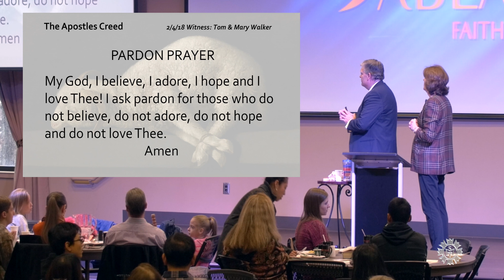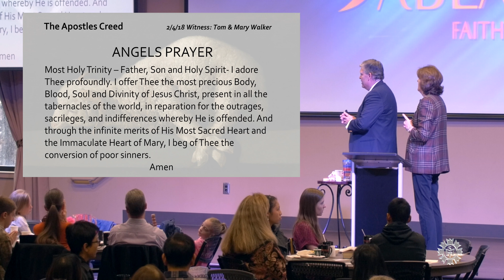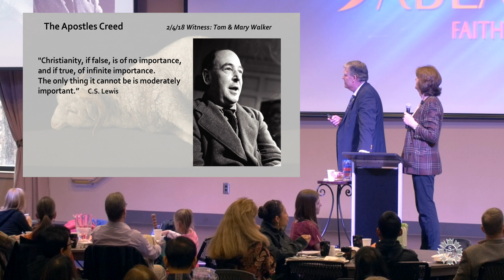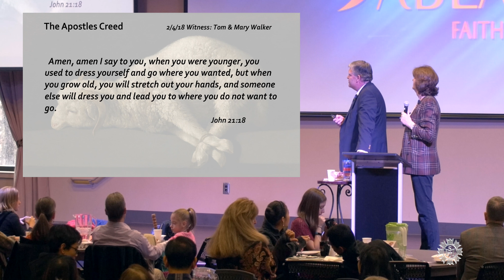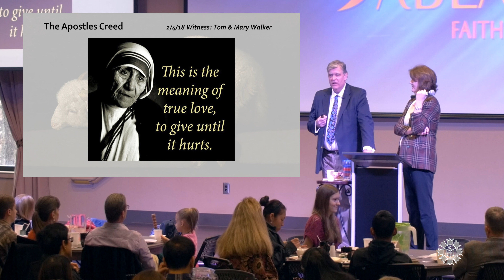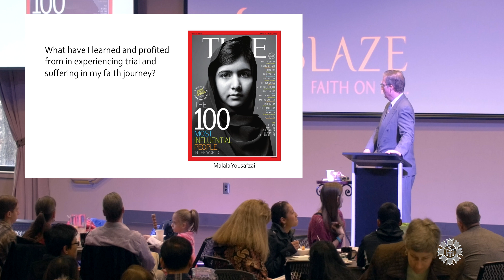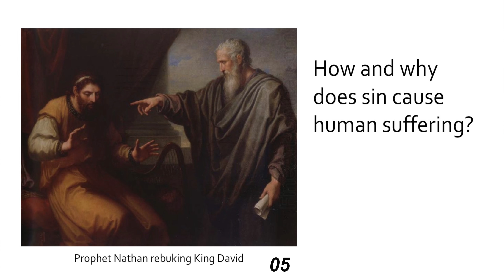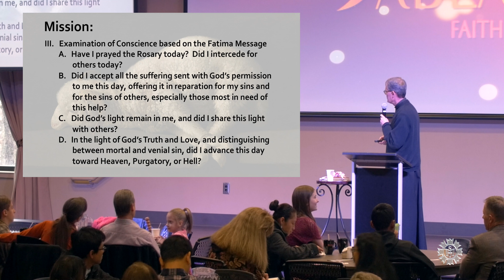2-4-18 Witness: Tom & Mary Walker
The Apostles Creed: Suffering and Death - Witness - The Walkers